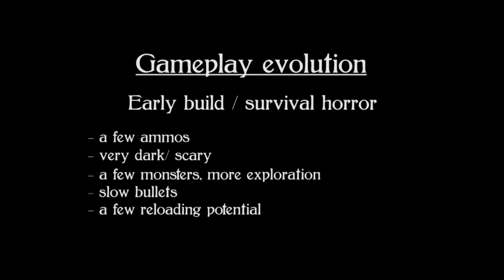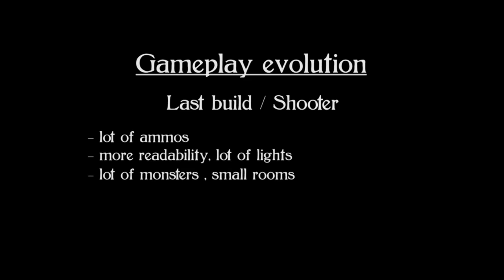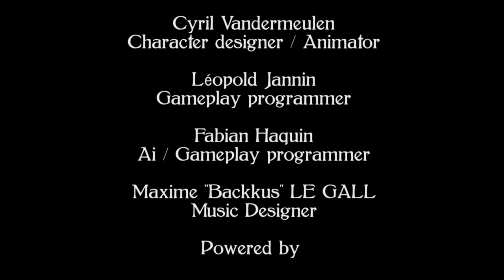The Ghost Next Door : Interview des développeurs.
Interview de deux membres de l'équipe de développement du jeu